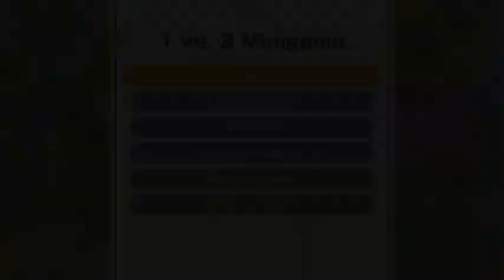Mario Party Superstar Part #8 - Peach's Birthday Cake - Peach vs Daisy vs Mario vs Luigi